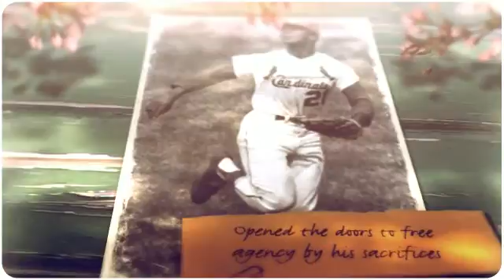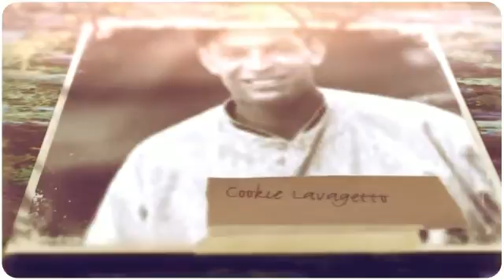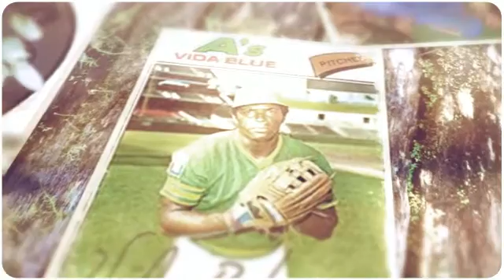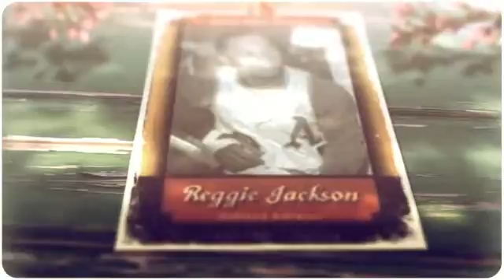Legends of Oakland Baseball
From the OAL to MLB World Series, Oakland has produced champions of baseball.